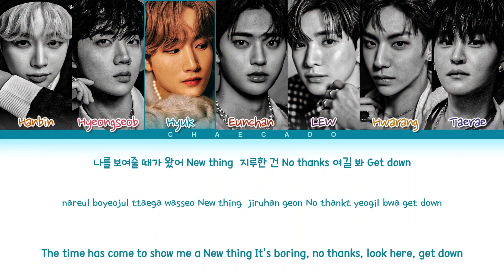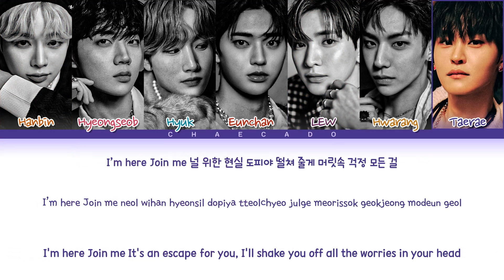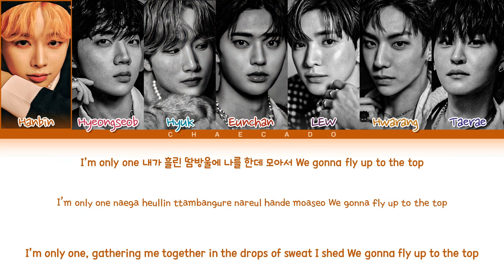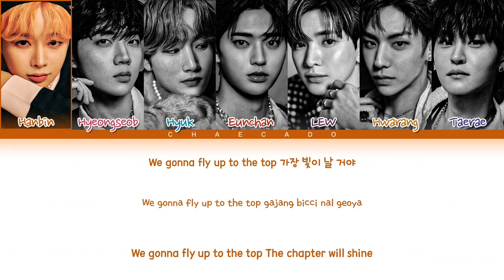TEMPEST Start Up Lyrics 템페스트 Start Up 가사 | SHINE UP - Can't Stop Shining | Color Coded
TEMPEST 'Start Up' Lyrics (템페스트 'Start Up' 가사) | SHINING UP | Color Coded | Han/Rom/Eng

• Artist: TEMPEST (템페스트)
• Song: 'Start Up'
• Album: 'SHINING UP'
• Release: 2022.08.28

• Lyrics: genie
• Romanization: Chaecado
• English translation:

tempest Start Up
Start Up tempest
tempest
Start Up
tempest lyrics
tempest Start Up lyrics
Start Up lyrics
Start Up tempest lyrics
Start Up lyrics tempest

템페스트 Start Up
Start Up 템페스트
템페스트
스타트업
템페스트 가사
Start Up 가사
템페스트 Start Up 가사
Start Up 템페스트 가사
Start Up 가사 템페스트

스타트업 템페스트
템페스트 스타트업
스타트업 가사
템페스트 스타트업 가사
스타트업 템페스트 가사
스타트업 가사 템페스트

tempest young and wild
tempest only one day
tempest can't stop shining lyrics
can't stop shining tempest lyrics

템페스트 young & wild
템페스트 only one day
템페스트 can't stop shining
can't stop shining 템페스트
템페스트 can't stop shining 가사
can't stop shining 템페스트 가사
템페스트 캔스탑샤이닝
캔스탑샤이닝 템페스트

shining up
tempest shining up
shining up tempest
tempest album
tempest shining up album
shining up tempest album

템페스트 shining up
shining up 템페스트
템페스트 앨범
템페스트 shining up 앨범
shining up 템페스트 앨범

샤이닝업
템페스트 샤이닝업
샤이닝업 템페스트
템페스트 앨범
템페스트 샤이닝업 앨범

tempest hyuk
tempest hanbin
tempest hyeongseob
tempest hwarang
tempest lew
tempest taerae
tempest eunchan

템페스트 이의웅
템페스트 루
템페스트 한빈
템페스트 안형섭
템페스트 화랑
템페스트 송재원
템페스트 김태래
템페스트 최병섭
템페스트 은찬
템페스트 구본혁